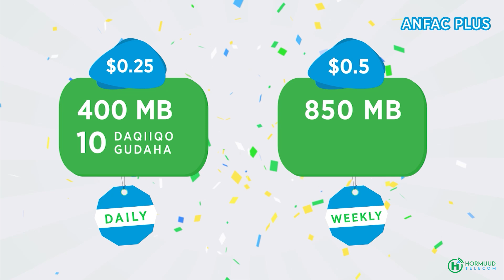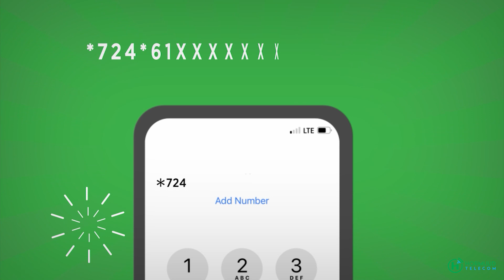Ku Simaha Madaxweynaha Dalka Sheekh Adan Madobe oo Shir Gudoomiyay kulan looga hadlayay amniga Dalka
Ku Simaha Madaxweynaha Dalka Sheekh Aadan Madoobe oo Shir Gudoomiyay kulan looga hadlayay amniga Dalka iyo u diyaar garoowga maalmaha xurriyadda.